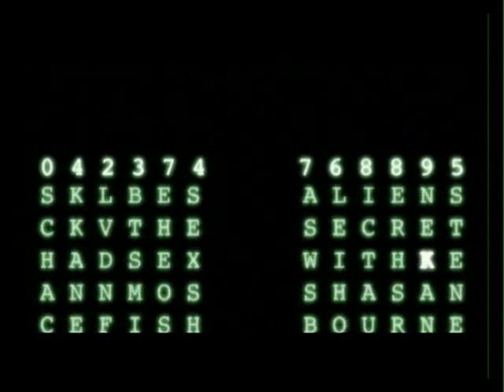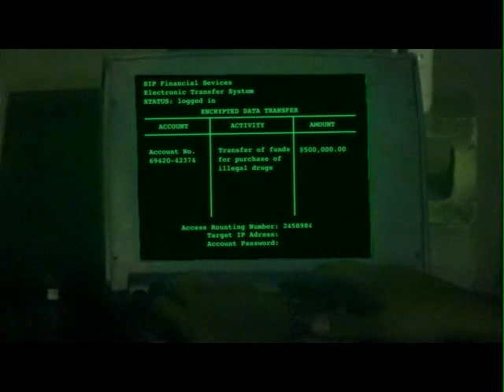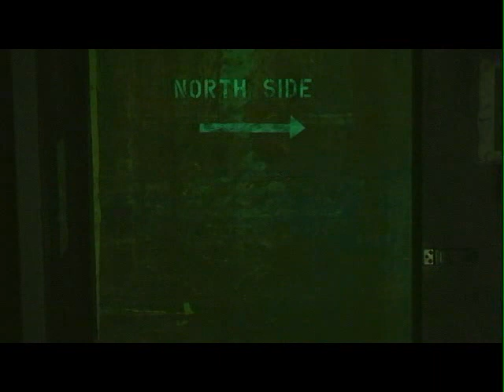The Helix Loaded 10Mins preview with Vanilla Ice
The Helix...Loaded is a super RARE film, never release after the film done, this is a chance to let you preview this greatest movie "The Helix...Loaded"